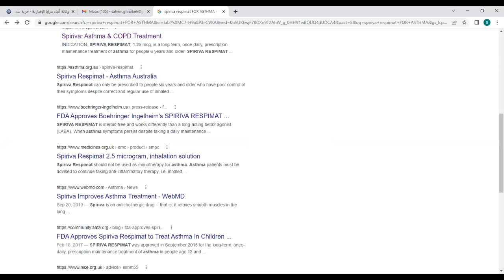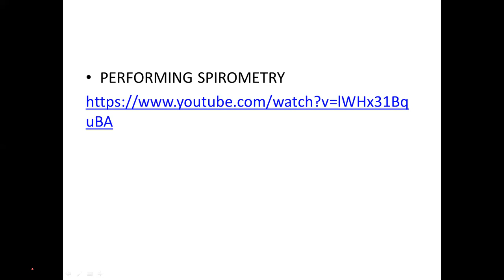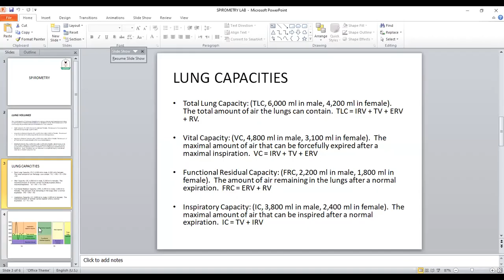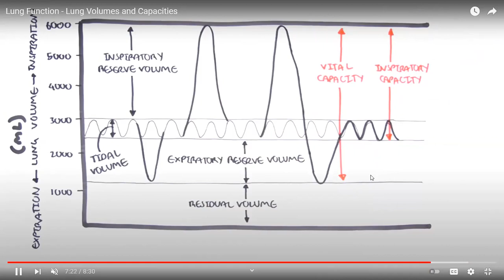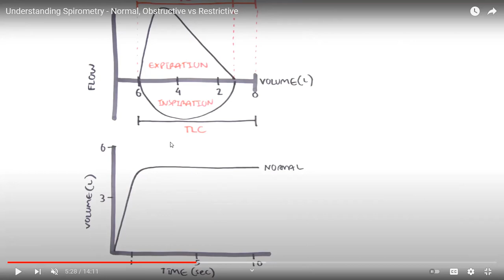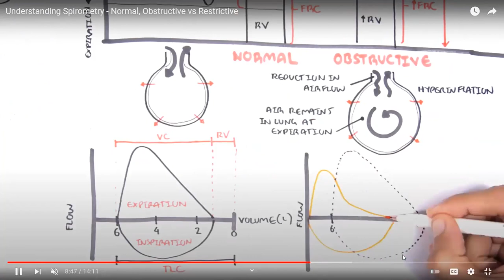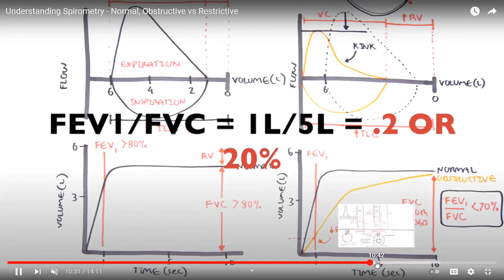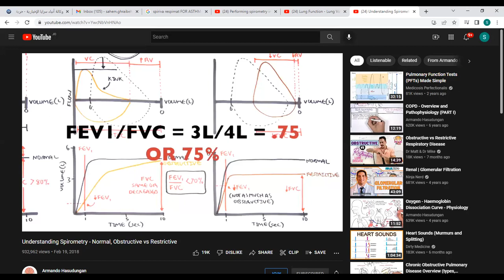Physiology lab - RS (MID+final)